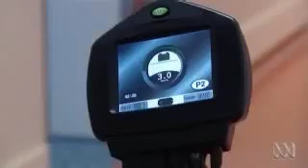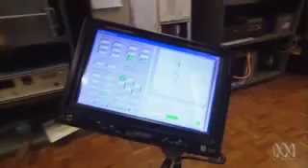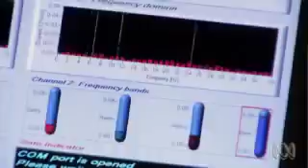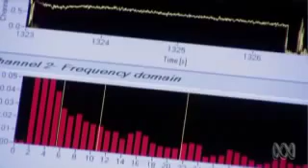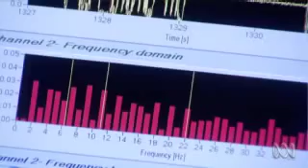Mark Tonga - Aviator smart wheelchair inventor